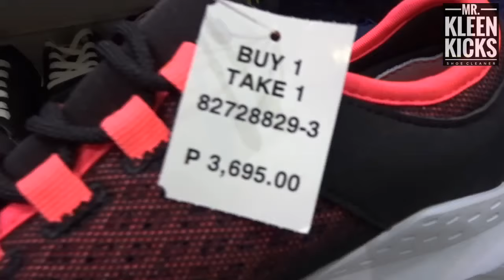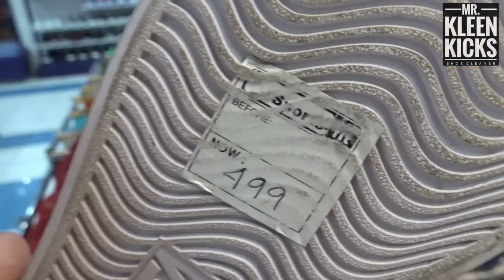UP TO 70% OFF BASKETBALL SIGNATURE SHOES | ANTA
Location Festival Mall Alabang

Take note limited sizes mga shoes nila mga ka SUMMOR.
YOU HAVE NO REASON NOT TO BE HERE.
GREAT WAREHOUSE SALE is sulit mga ka SUMMOR at may Buy one take one pa sa ibang sapatos UP TO 70% sa ibang sapatos.
Don't think twice anymore, you must go here in FESTIVAL Mall

Mr. KleenKicks Shoe Cleaner Shopee

100% only if you credit me ;) , Pls stop copyrighting my beats

Title: Wanderlust
Type of music: Dance & EDM
Mood: Happy